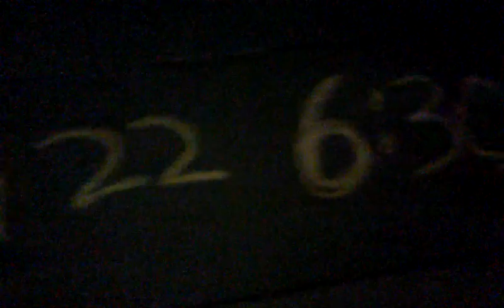Burning spokane with angel willson